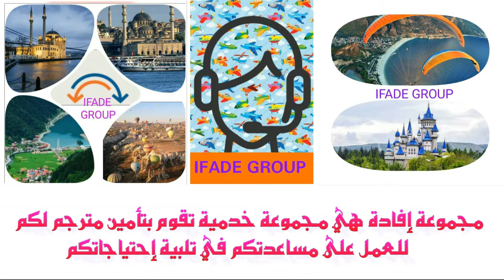معارض الشهر الأول في اسطنبول (معرض الاطفال - معرض المفروشات -معرض الألبسة الجلدية )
معارض اسطنبول 2019
معارض اسطنبول
معرض اسطنبول
معرض اسطنبول الدولي
معارض في اسطنبول 2019